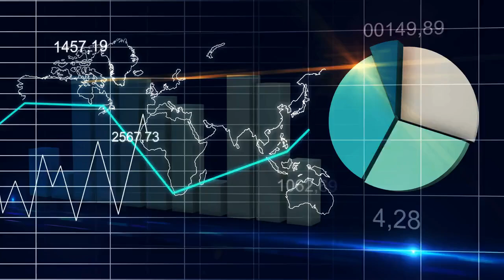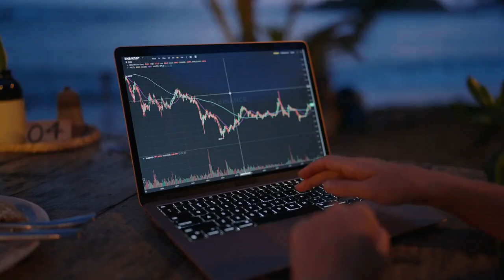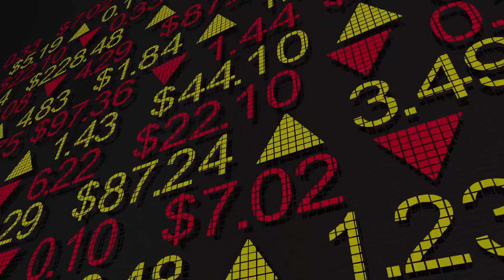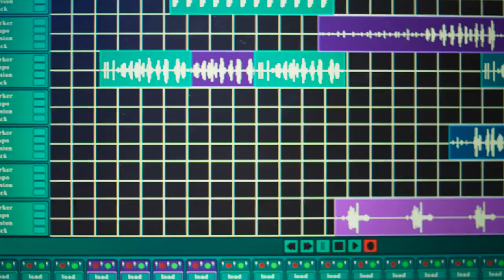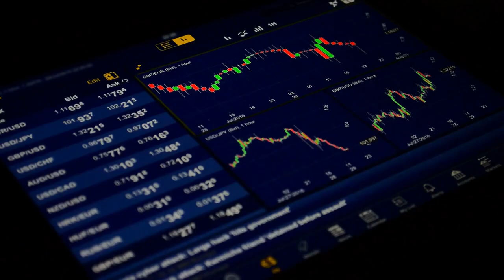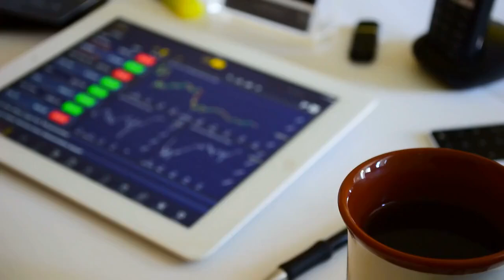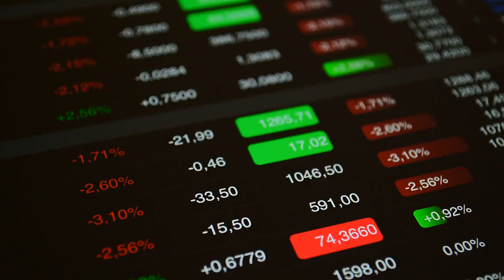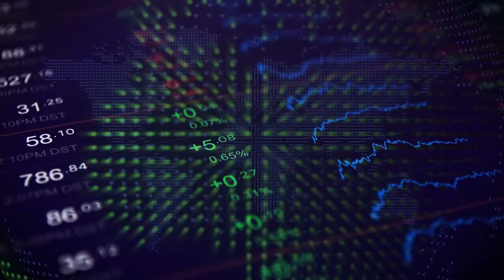How to Master Trading Psychology in 2024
Unlock your full potential in 2024 by mastering trading psychology! Learn key strategies to control emotions, build discipline, and stay focused in high-pressure market environments.

Perfect for traders looking to elevate their mindset and boost performance.

🔗 Follow us on : TikTok, Facebook, LinkedIn, X, and on Pinterest.

*Timestampes:*
00.00 Intro
02.16 Risk Management
04.36 Trading Strategies
06.53 Embrace the Mistakes
07.57 Conclusion